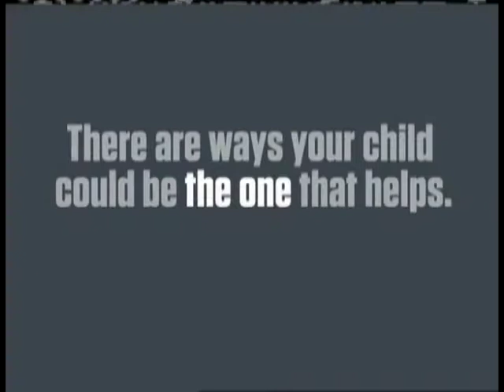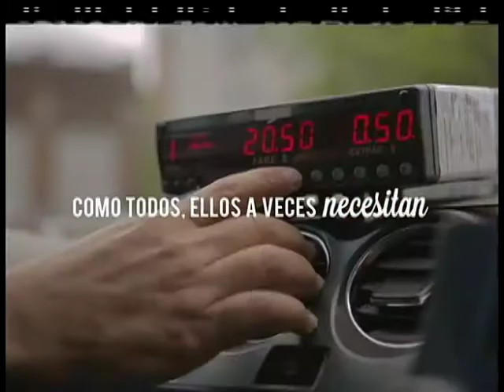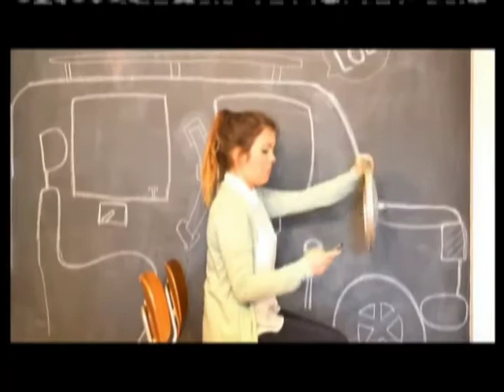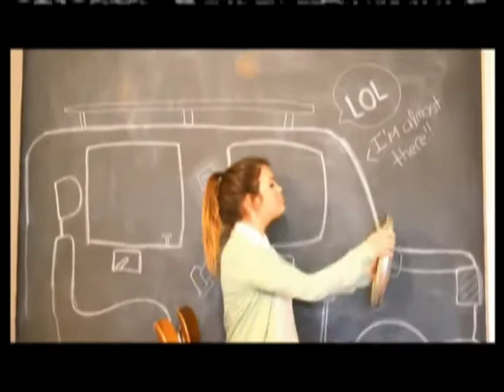The Basement With Michael Gutierrez and Selene Montijo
The basement